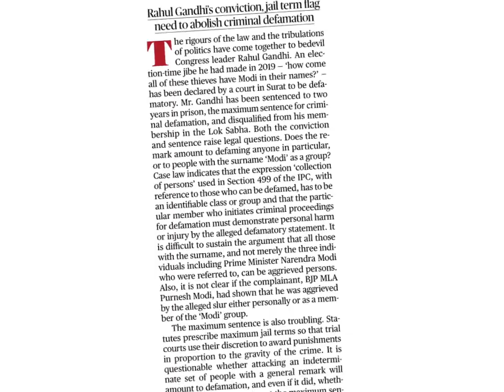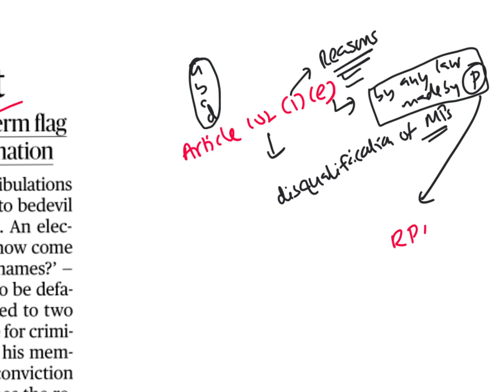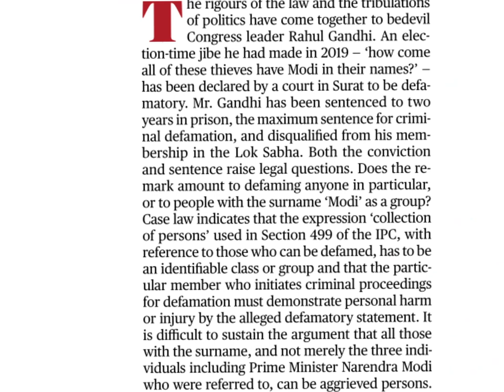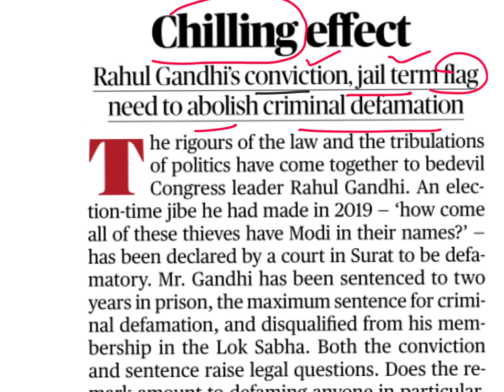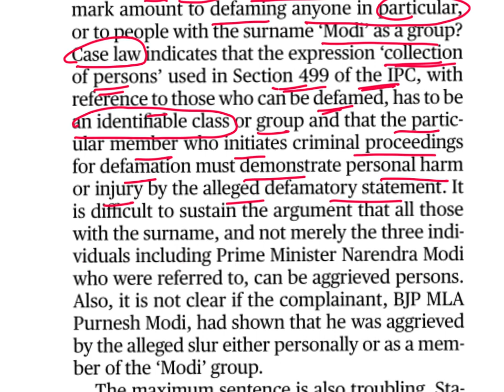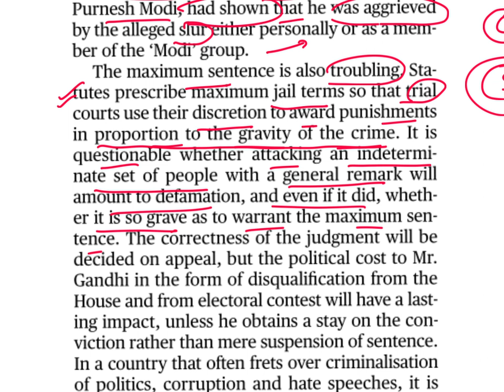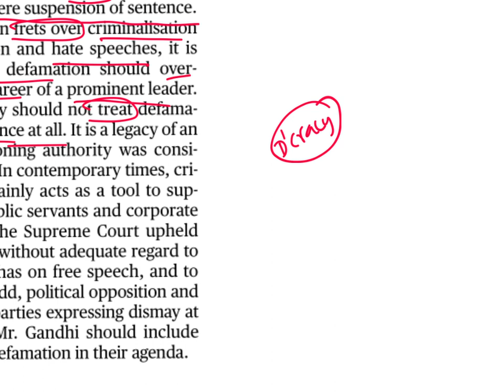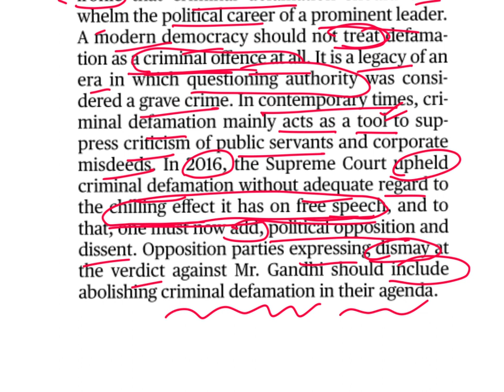The Hindu Editorial Analysis in Telugu by Suresh Sir | 25th March 2023 | UPSC | IAS